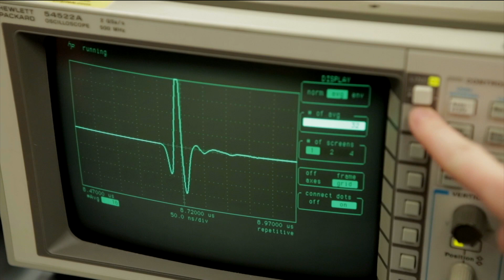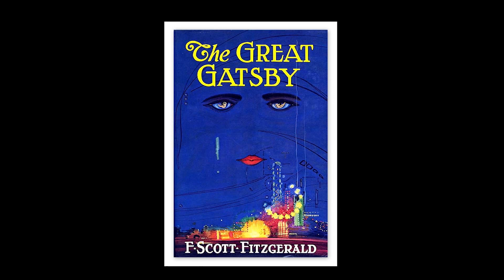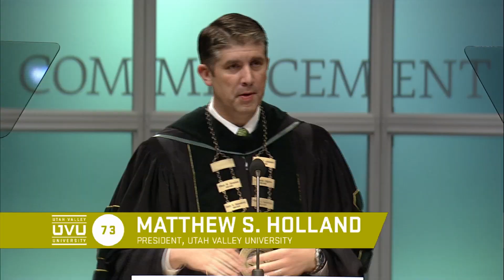UVU: 73rd Annual Commencement - May 1, 2014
Utah Valley University graduated 5,258 students during its 73rd Commencement ceremonies at the UCCU Center on May 1, 2014.

Commencement speaker Wes Moore, best-selling author, youth advocate and Army combat veteran, told the graduates to never forget that a UVU education is "much more than a diploma, but a vision. Believe in something bigger and be something bigger."

He asked the graduates to decide now whom they will fight for. "Today is all about you. It's about a celebration of you," he said. "Tonight is an acknowledgement of what you have won and where you are now. But the bigger question is what about tomorrow?"

He said the biggest question the graduates need to ask themselves is: "Who will you choose to fight for? That is the spirit of a Wolverine."

"Higher education is not just about earning a degree," he said. "Make sure that it mattered that you were ever here. You have worked so hard to get where you are. Work harder. You have sacrificed so much to sit in the seats right now. Sacrifice more. You have fought hard to wear your cap and gown. Fight tougher."

Moore is the author of "The Other Wes Moore: One Name, Two Fates" and executive producer and host of the PBS series, "Coming Back with Wes Moore," which follows returning veterans' attempts to reintegrate back into society.

UVU President Matthew S. Holland said this year's Commencement has a feeling of optimism and power to it unlike any other. "It is your success today that best signals UVU is doing what it was built to do, and with a sweep and quality like few other schools across the country," he said.

He told the graduates that from this night forward, their future and the future of UVU will be inextricably intertwined with one another. "After you leave here today, the things you do will, for better or for worse, help shape the public opinion and future support of this institution," Holland said. "Whatever walk of life you choose, at some point, people will discover that you are a UVU grad and will unavoidably form thoughts about this institution based your work and actions."

"In similar fashion, as UVU moves forward, the size, scope and quality of the institution will inevitably shape, in some degree, the kinds of initial impressions and opportunities people will extend you to once they know your academic pedigree."

The president left the graduates with this plea: "What you choose to do in this life, do it with all of the virtues of a true UVU education...do it with energy and persistence and thoroughness and creativity."

"Let us affirm that we will seek to rise together on a path of shared destiny—a destiny that already has the world on alert," he concluded.

Jono Andrews of Kaysville, president of the UVU Student Association for the 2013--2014 academic year who is graduating with a bachelor of science in marketing and a minor in business management, congratulated his fellow graduates. "Here there are opportunities for anyone with a desire to learn to engage in a serious education and make a difference in their own lives and in the world around them," Andrews said. "I will miss walking in the hallways every day saying hello to familiar faces...I will miss the exciting energy felt here. This place is home for many people including me. I am and always will be a proud Wolverine!"

Graduates received 5,519 degrees and certificates and were inducted into UVU's Alumni Association, comprised of 198,000 UVU graduates who preceded them. The university's eight individual college and school convocations will be held across campus on Friday, May 2.

Honorary doctoral degrees were presented to Wes Moore, Barbara Barrington Jones, author, motivational speaker and philanthropist; and UVU alumni and 2014 Winter Olympic medalists Noelle Pikus-Pace and Christopher Fogt.